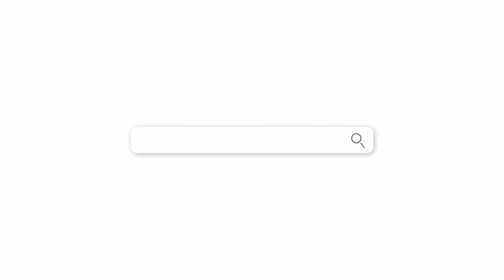DBC Diaries 42: Heal Elbows, Receding Gums, Thyroid Dysfunction & Increase Stamina with Stem Cells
Today we’re joined by Brooke and Carole, two returning patients who experienced incredible results with stem cell treatments at Dream Body Clinic.

Brooke shares how he overcame chronic elbow pain that lasted two years — and how he’s now back to riding dirt bikes without any issues! 🏍️ He also talks about the surprising improvement in his lung endurance thanks to IV therapy. 🫁❤️

Carol tells us about her amazing recovery from receding gums, avoiding a painful and expensive surgery. 🦷